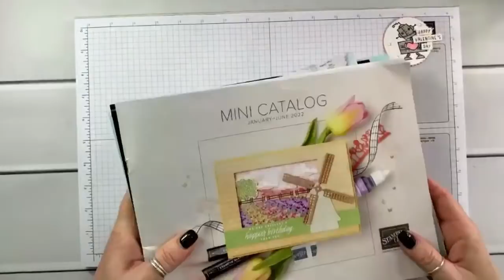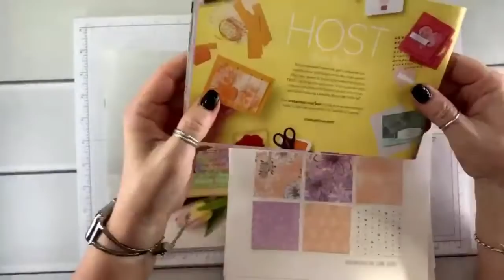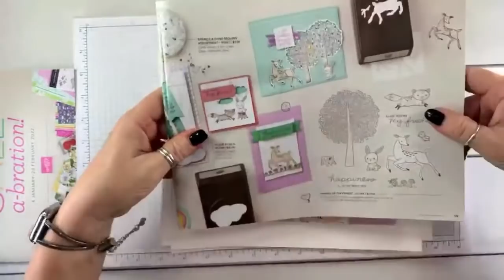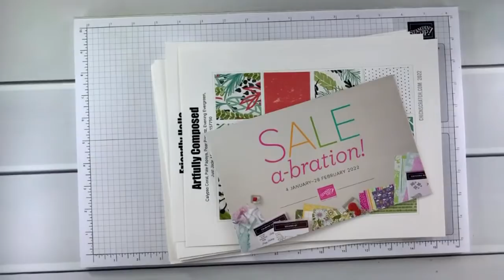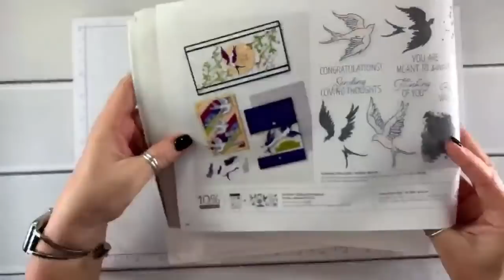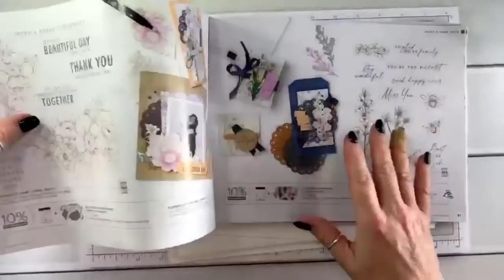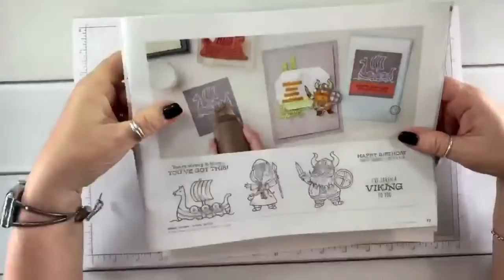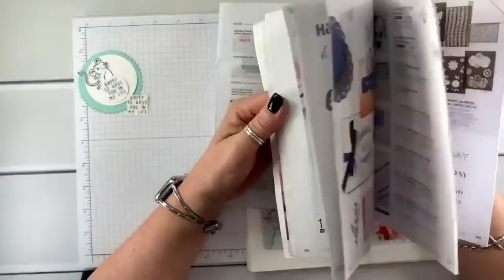🔴 Jan - June 2022 Stampin' Up Catalog Walk Through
Stampin' Up! Demonstrator Angie Juda